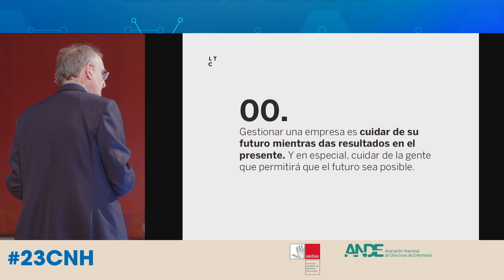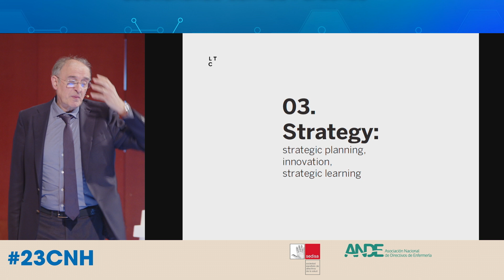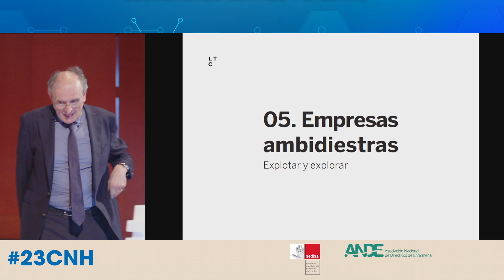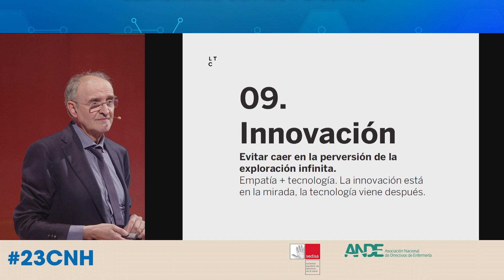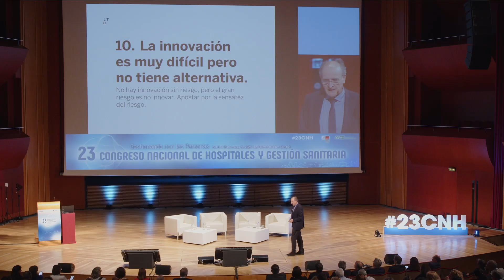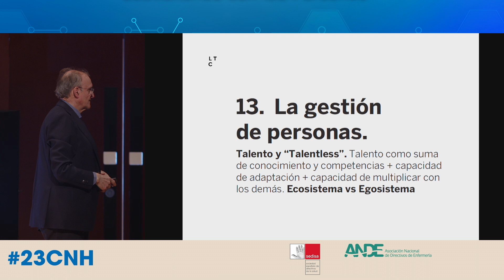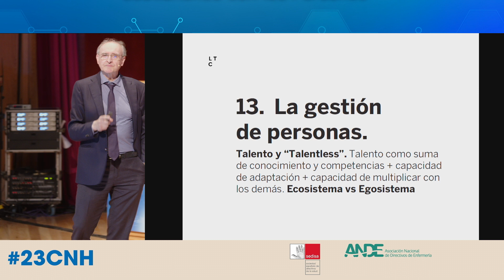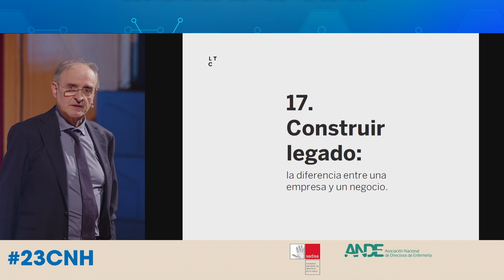Conferencia de clausura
Conferencia de clausura en el 23 Congreso Nacional de Hospitales y Gestión Sanitaria